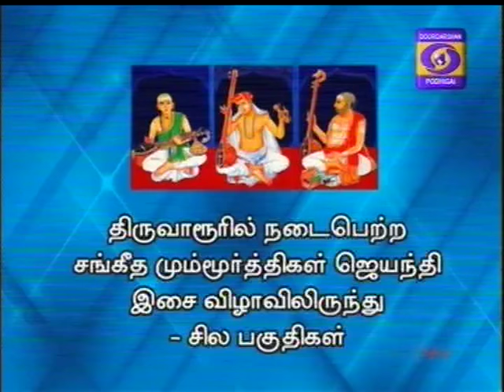Sriram Parasuram-Anuradha-01-marugelara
Podhigai TV - Thiruvarur Trinity Music Festival 2013
Sri Sriram Parasuram-Smt.Anuradha Sriram-Vocal Duet
Dr.M.Narmadha-Violin
Sri Mohana Krishnan-Mrudangam
Sri Madippakkam A.Murali-Ghatam
Regards,
TVG-Sangeethapriya.